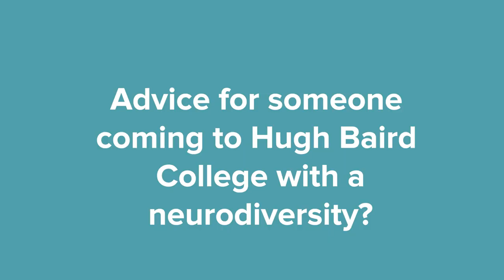Celebrating Neurodiversity | Hugh Baird College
We caught up with students Noah, Callum and Lucy, who gave us an insight into what it is like having neurodiversity and how their college experience has been.

A huge thank you to all of the students for getting involved.